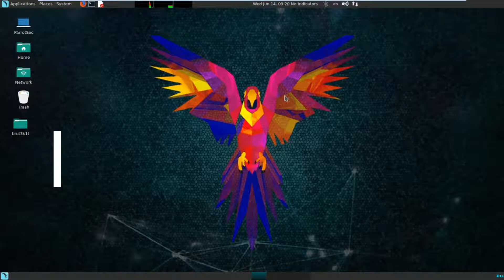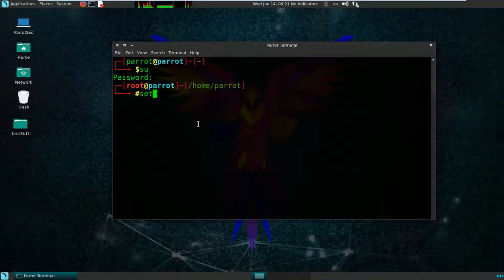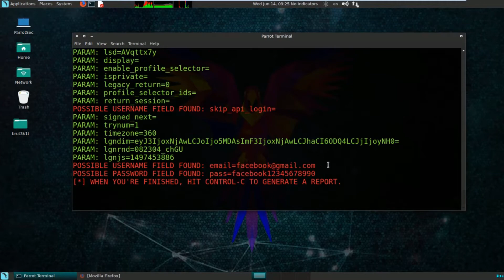Parrot Security OS: Social Engineering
▬▬▬▬▬▬▬ஜ۩۞۩ஜ▬▬▬▬▬▬▬▬▬▬▬▬▬▬ஜ۩۞۩ஜ▬▬▬▬▬▬▬
▓▓▓▒▒▒░░░ThrasherModzFTW░░░▒▒▒▓▓▓
▬▬▬▬▬▬▬ஜ۩۞۩ஜ▬▬▬▬▬▬▬

~ Information
~ Game:
~ Jailbreak Required: no
~ Recorded By:ThrasherModzFTW
~ Game Host: ThrasherModzFTW
~Messages: